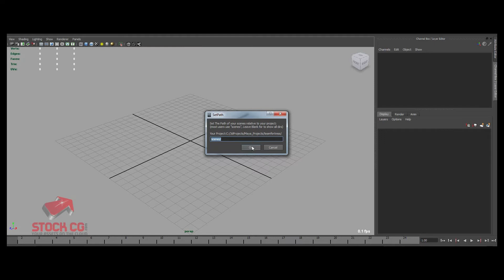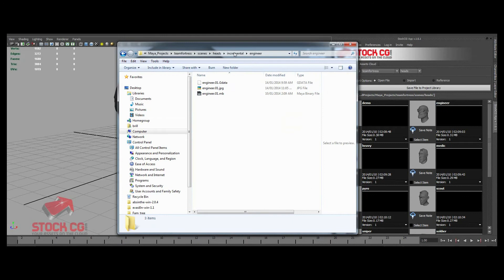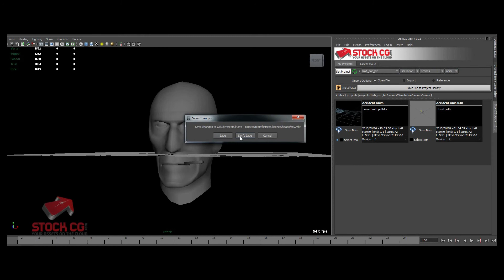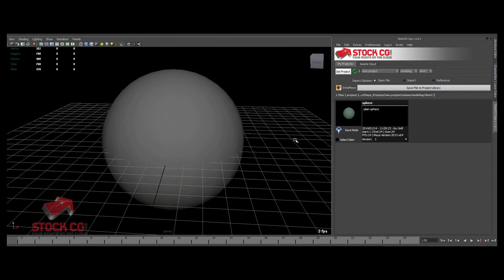StockCG Tutorials - Opening StockCG for the first time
Assets manager for autodesk's Maya.
Built for and by the 3D community.

Contents of this video will cover:

Allocating scene path
Scanning directory & generating thumbnails
Expanding path
Set project
Creating new projects
Creating sub directories

Its like working in a global studio.